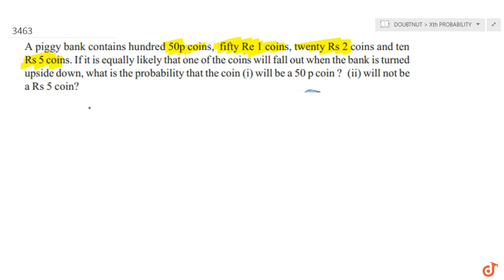A piggy bank contains hundred 50p coins, fifty Rs. 1 coins, twenty ? 2 coins and ten Rs. 5 coins...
Question From - NCERT Maths Class 10 Chapter 15 EXERCISE 15.1 Question – 10 PROBABILITY CBSE, RBSE, UP, MP, BIHAR BOARD

QUESTION TEXT:-
A piggy bank contains hundred 50p coins, fifty Rs. 1 coins, twenty ? 2 coins and ten Rs. 5 coins. If it is equally likely that one of the coins will fall out when the bank is turned upside down, what is the probability that the coin (i) will be a 50 p coin? (ii) will not be a Rs. 5 coin?

Related Questions & Solutions:

1. Complete the following statements: (i) Probability of an event E + Probability of the event \'not E\' =__. (ii) The probability of an event that cannot happen is___ Such an event is called__ (iii) The...

2. Which of the following experiments have equally likely outcomes? Explain. (i) A driver attempts to start a car. The car starts or does not start. (ii) A player attempts to shoot a basketball. She/he s...

3. Why is tossing a coin considered to be a fair way of deciding which team should get the ball at the beginning of a football game?...

4. Winch of the following cannot be the probability of an event? (A) `2/3` (B)` 1.5` (C) 15% (D) 0.7...

Prepare your class 10 subjects with our intuitive video solutions and score well in your final academic exam 2019-20. Students can click the doubt question from their text book of class 10 maths, science and find instant video solutions on our renowned doubt solving app or even on our website.

भौतिक विज्ञान/रसायन विज्ञान/जीव विज्ञान/ के सभी सवालों के वीडियो देखिये और मुफ्त में खोजिये किसी
भी गणित सवाल का जवाब  - 5 लाख  से भी ज़्यादा सवालों के जवाब हैं Doubtnut ऍप पर

Doubtnut App and website has video solutions of ALL the NCERT questions from Class 6 to 12. You can download the NCERT solutions in pdf format too.

where questions from popular books of Math, Physics, Chemistry , Biology are solved for easy and swift learning.

You can also ask any question related to Math, Physics, Chemistry, Biology and get a video solution for FREE from a library of more than 5 Lakhs Videos